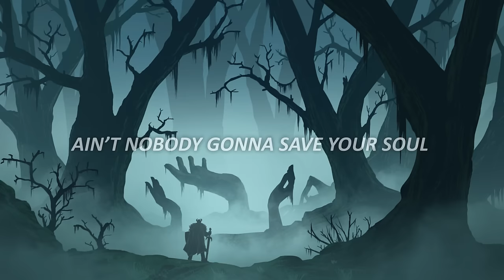Chuxx Morris - Dead Man Walking (Lyrics)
🎤 Lyrics:

Shackle and chains
Straight to the grave, buried alive
Rattle the cage

Woah, dead man walking

So Lock your door, lock your door
There ain't no where to go
Danger follow you home

Out from the mud
I’m out for blood, nowhere to hide

Evil comes in disguise
Darkness covers the night
Devil opens his eyes

Ain’t nobody gonna save your soul
Ain’t nobody gonna save you